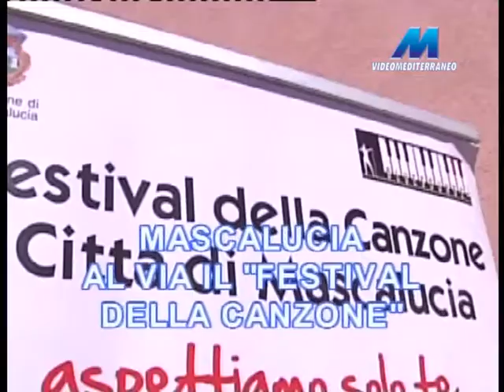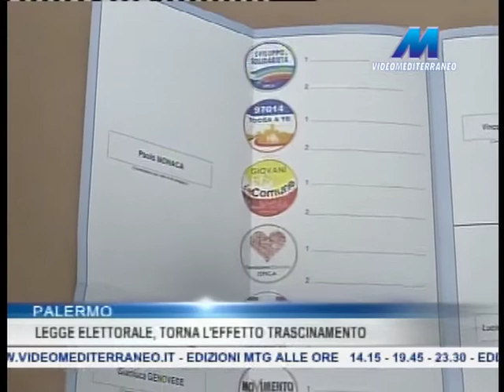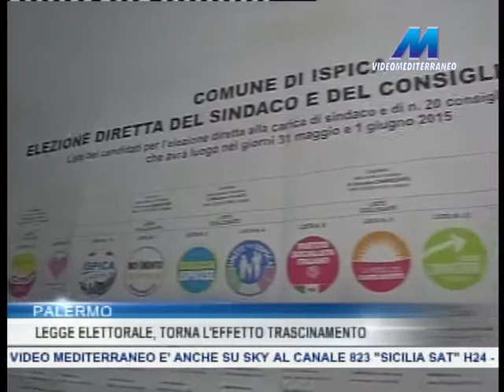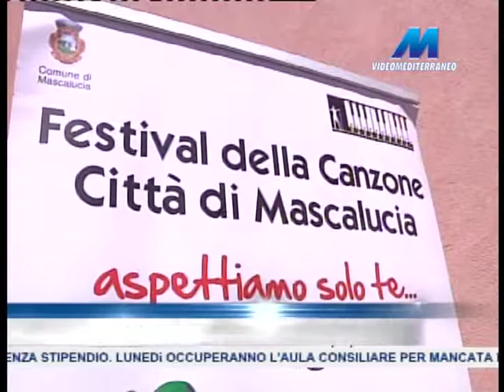MTG 19:45 DEL 03-08-2016